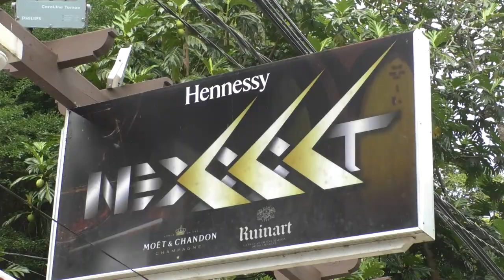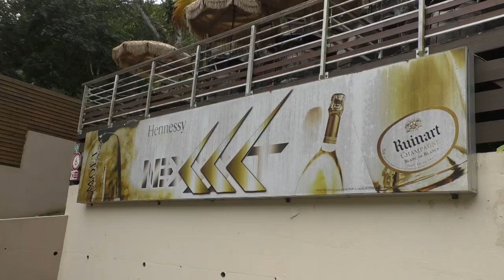Le calvaire des riverains du Nexxxt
Voitures, musique, les habitants de Poucet subissent les nuisances du bar de nuit.